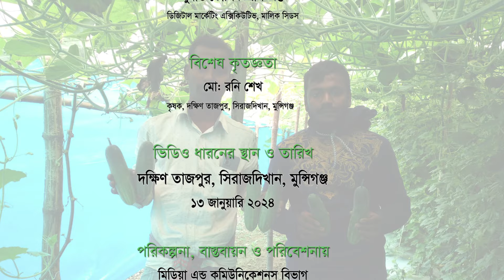”আইসগ্রীন” শীতকালীন সেরা জাতের শসা